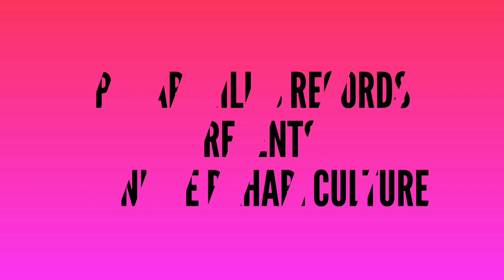बर्फीली वादियों में लगी जबरदस्त पहाड़ी नाटी l Jaunsari Himachali Dance l Pahari Nati l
Video & Edited : Thakur Ravinder Chauhan
                               ( Pahari Hill's Records )

About - Pahari Hills Records is a YouTube Channel,  Where You Will find Pahari  (Uttarakhand - Himachal) Cultural Video's in Regional Languages, New Video is Posted Every Week !!!
Mission- Our mission is to Promote our Pahari (Uttarakhand - Himachal ) Cultural Video's at National Level and Provide Best Platform for those Person's,Who are doing Something Creative for Our Culture !!!